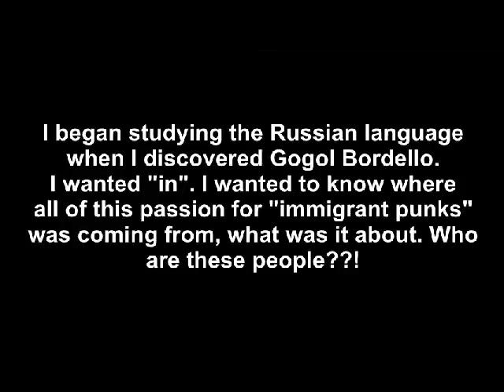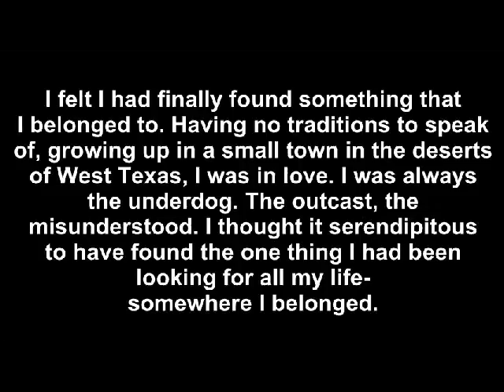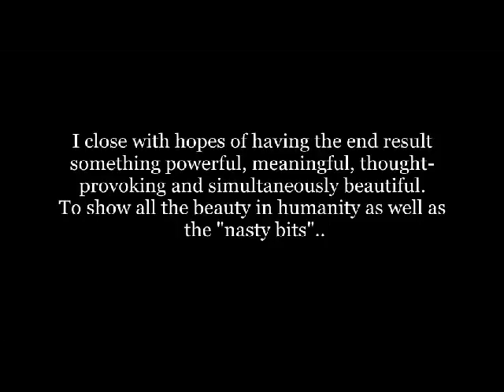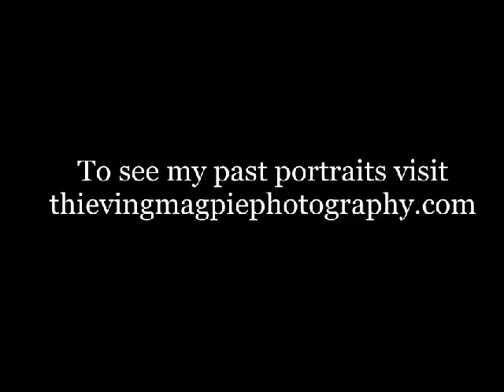Kickstarter2.avi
Help me fund the creative project of a life time!